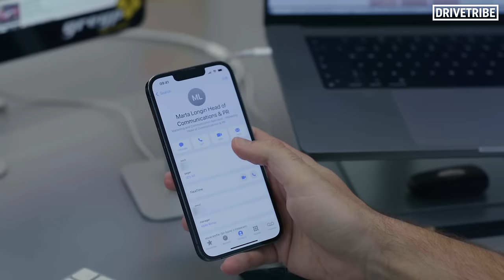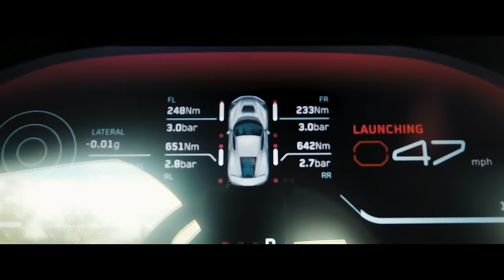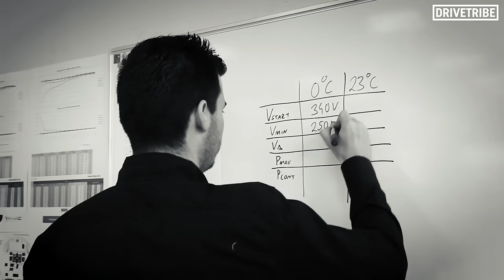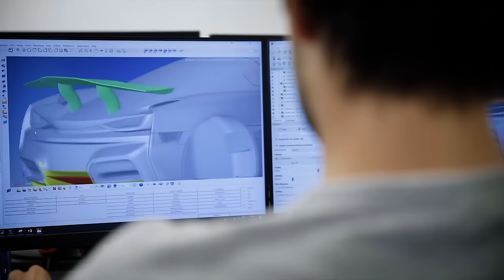Richard Hammond drives a Rimac for the first time since his life-threatening crash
It has been over 6 years since Richard Hammond had a massive crash in the Rimac Concept One hypercar. He managed to escape with just a busted leg, but the car went up in flames soon after the crash so it could have been much more serious. Rimac have decided to give Richard a second chance, throwing him the keys to the brand new Rimac Nevera – the successor to the Concept One. Fingers and toes crossed for this test dive going smoothly...